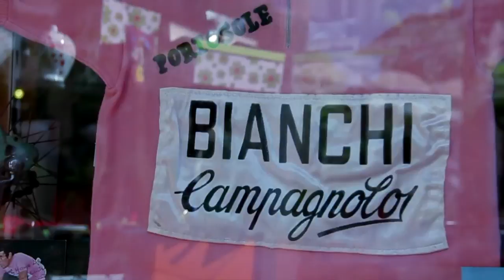Sognando il Giro - Trailer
La prima Docuserie sul mondo del ciclismo.
In onda su Gazzetta TV, racconta la storia e i retroscena del ciclismo e del team NIPPO Vini Fantini, all'inseguimento di un sogno:
Il Giro d'Italia.